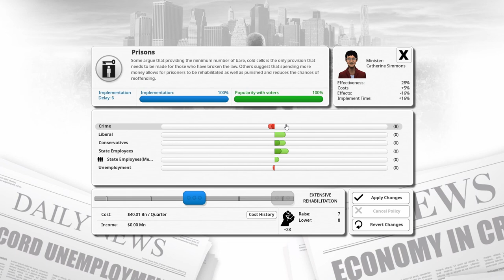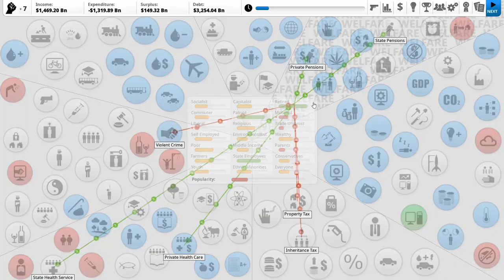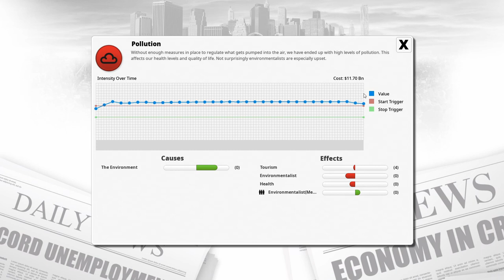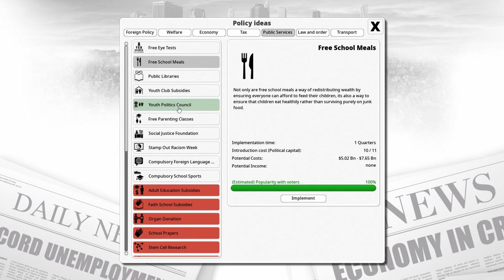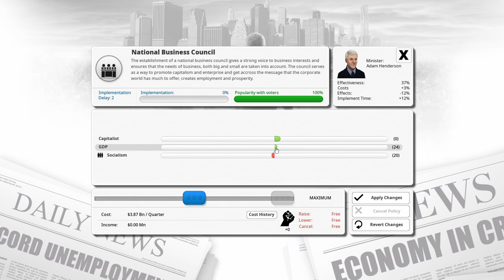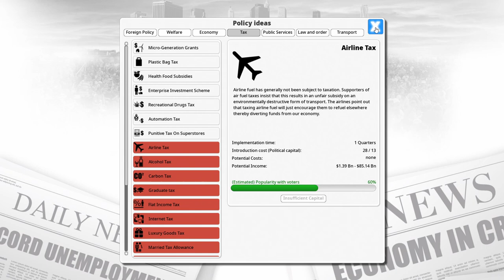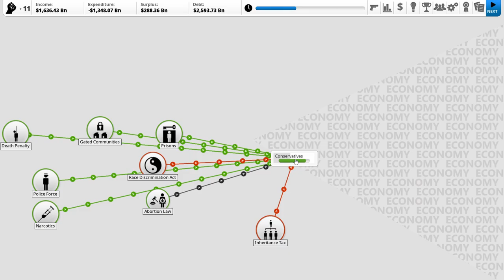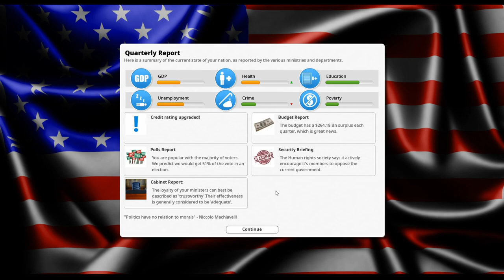Democracy 3 | Government Management Sim - United States - Ep 02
Let's play Democracy 3, a nation /government management game with strong business and tycoon elements. It's been a while since I've played a economic simulator type game -- a genre I love -- so let's take a crack at fixing the United States.

Crime, Unemployment, National Debt, Terrorism, Climate Change...Have you got the answers to the problems that face western industrialized nations?

Democracy 3 simulates the motivations, loyalties and desires of everyone in the country. A custom-designed neural network is used to model individual voters, each which varying memberships of voting groups, political parties and pressure groups. Each voters income is modeled, along with their levels of complacency and cynicism. This is the most sophisticated political strategy game ever created.